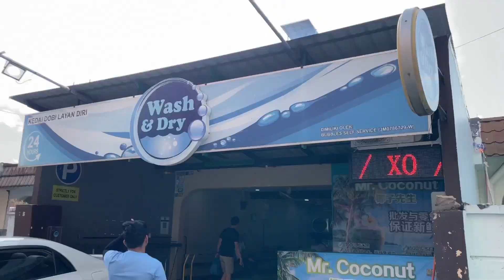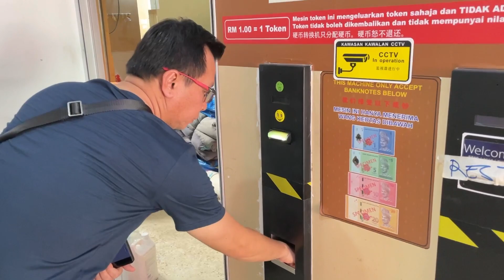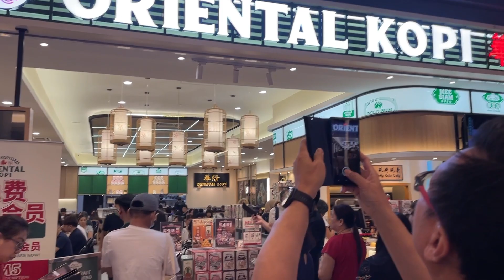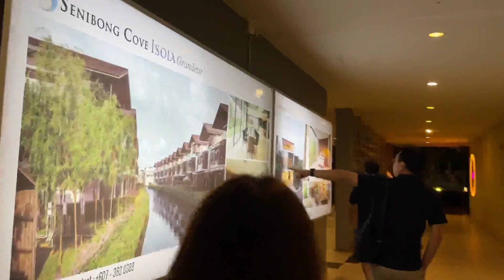Trip Kuala Lumpur - Genting - Johor Bahru || Part 6